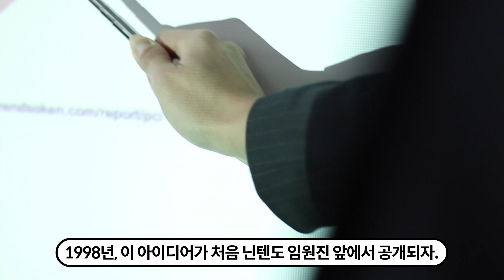재미없는 기획으로 인해 명작이 된 동물의 숲 이야기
악재속에서 만들어진 명작 동물의 숲에 대한 이야기